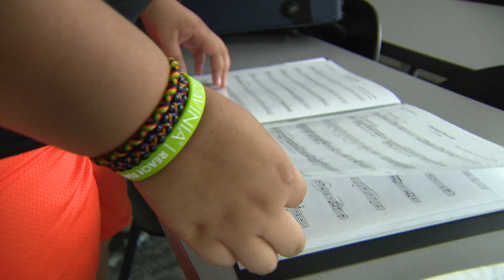'Orchestras for All' program unites global students through music